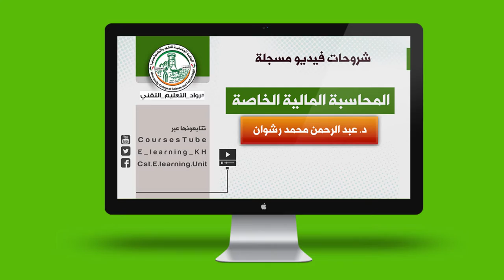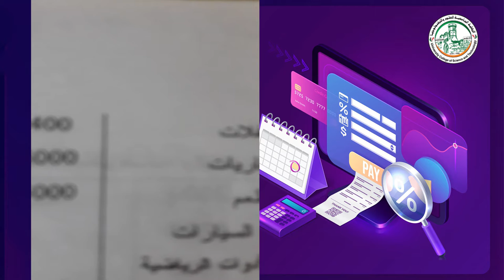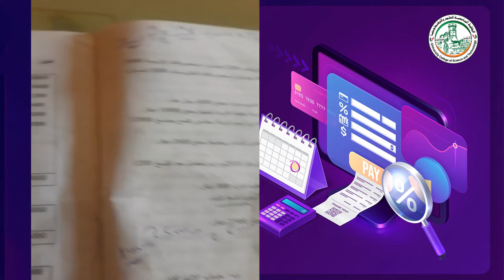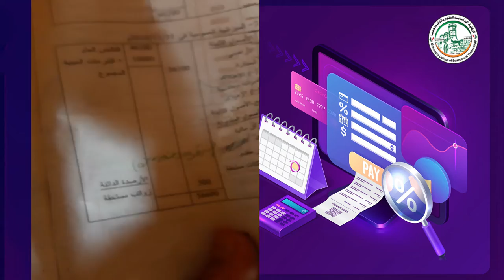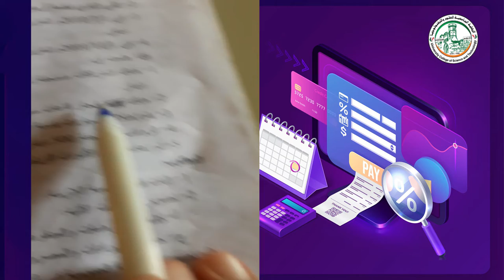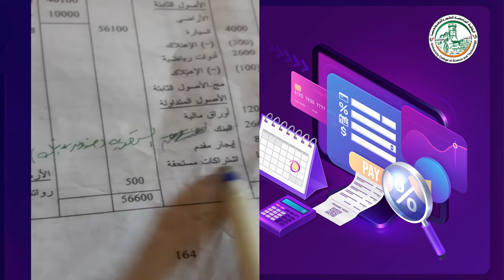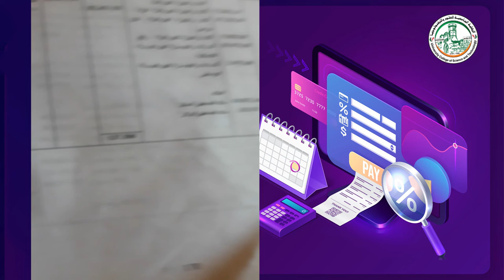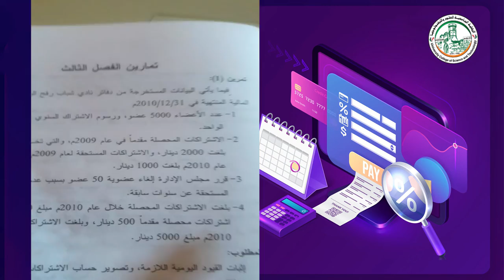الفصل الثالث تكملة